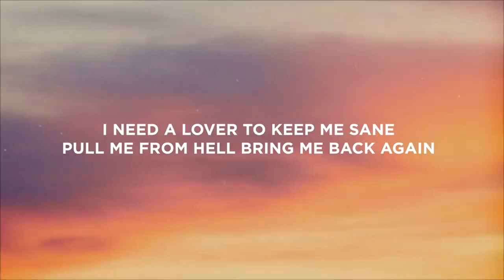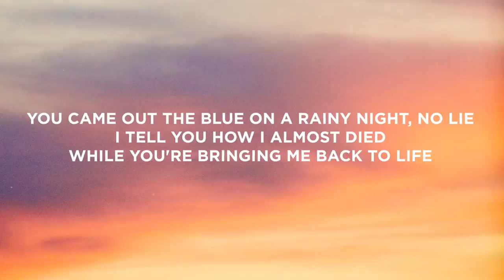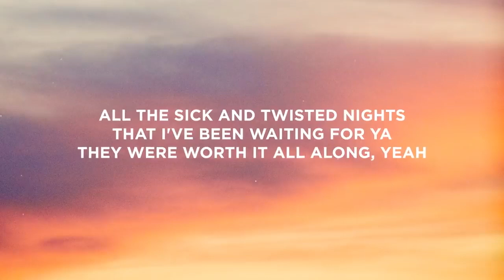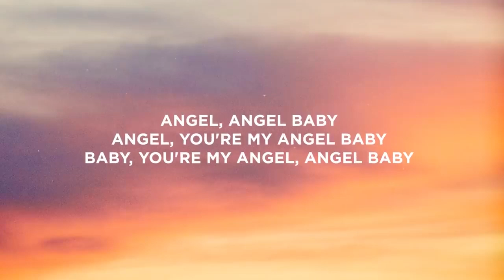Troye Sivan - Angel Baby (Lyrics)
Music